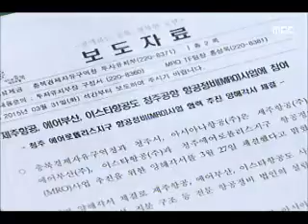[청주MBC뉴스] 아시아나 참여 공식화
◀앵커▶
 경남·인천과 경쟁을 벌이고 있죠,
 청주공항 항공정비 사업.
 큰 손 아시아나가 참여를 공식화했습니다.
 저비용 항공사들도 잇따라 합류해
청신호가 켜지고 있습니다.
 김대웅 기자입니다.
           ◀ＥＮＤ▶

           ◀ＶＣＲ▶
 지난 1월 충청북도와 항공정비사업 진출
양해각서를 체결한 아시아나항공.

 당시 사업성을 검토해 보겠다는 내용으로
참여 여부를 명확하게 밝히지 않아
논란의 여지가 있었습니다.

아시아나항공 김수천 사장은
주주총회에서 "여러 항공사들과 수요 조사를
한 결과 꼭 필요한 사업으로 파악됐다"면서
기존보다 한 발 더 나아간 입장을
공식 확인했습니다.

 정비 물량을 댈 저가항공사들도
속속 합류하고 있습니다.

 제주항공과 에어부산, 이스타항공은
지난 27일 충청북도와 양해각서를 맺고
법인 설립을 논의하기로 했습니다.

(s/u) 저가항공사들이 합류하면서
이 곳에 항공정비단지가 들어서면
정비 물량을 댈 민간 항공기는
120여대로 늘었습니다.

 충청북도는 해외 항공정비 전문 업체들도
잇따라 참여 의사를 보이고 있다며,
경쟁지인 경남과 인천보다는
한 발 앞서 있다고 자신했습니다.

           ◀ＩＮＴ▶
김용국/충북경제자유구역청 본부장

 충청북도는 관련 업체들과
이르면 상반기에 합작 법인을 만들고,
정부에 사업 계획서를 제출할 예정입니다.